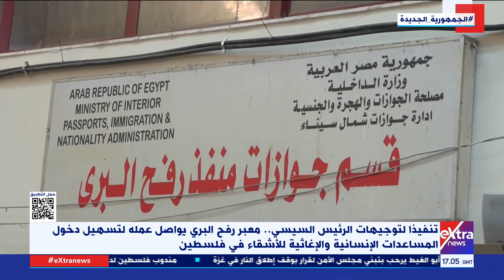موجز أخبار الـ7 مساء مع حنان عاطف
25 مارس 2024